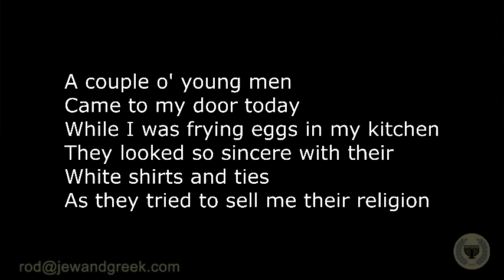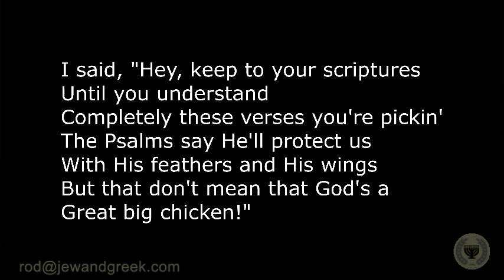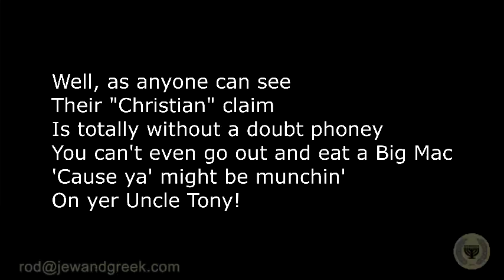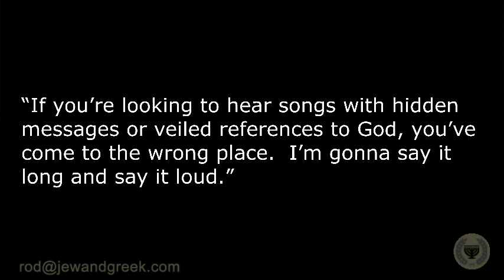A Follow Up on Carman: His Ministry, Theology, and Apologetics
As most of you know the Christian artist Carman died last week at the age of 65.  In my eulogy video on Carman I only scratched the surface, and I felt that there was more that I wanted to say about the man.  He had depth, both intellectually and spiritually.  In this video I break down how he focused on using his unique approach to music to instill in a generation of young people a commitment to God and His Word.